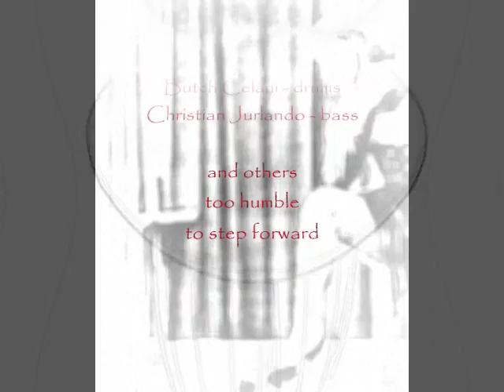Eye Of My Witch's Eye - Pure Jesus circa 1997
Basic tracks recorded at The Church Of Dumstorf in 1997. This is a rough mix - there is no final version. Attempted dubs of violins and theramin are not in evidence here.
Tari O'Bannon - vocal
Michael O'Bannon - guitar, vocal
Matthew O'bannon - guitar
Butch Celani - drums
Christian Jurlando - bass

Title courtesy of the next generation of whimsical lunatics (and I mean that in the kindest way possible).